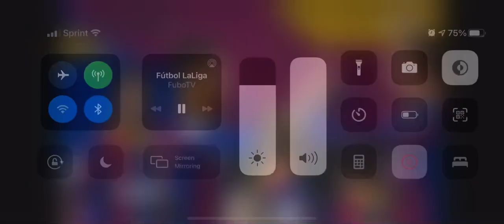Coutinho Goal vs Sevilla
Barca responds! Sorry for sliding down